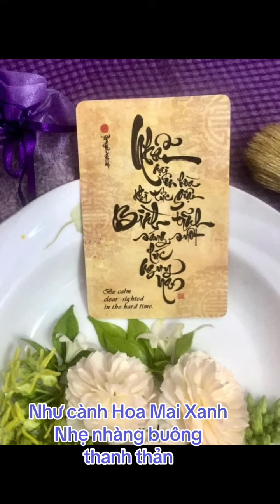Như cành hoa Mai Xanh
Như nhành hoa Mai Xanh
 Nhẹ nhàng buông thanh thản
 Hoa nở rồi cũng tàn
 Duyên tụ rồi sẽ tán

Khổ sầu chớ kêu than
 Người khảo không ca thán
 Vượt qua từng rào cản
 Kiên định với thời gian

Hãy sống và cố gắng
 Khai mở hạnh tâm tràn
 Gió qua miền tối sáng
 Phủ tím miền nhiên An
(Klanvy)

🙏 Cầu nguyện mỗi Người thuận duyên may mắn. Bước qua Năm thế giới thứ 7 An Bình An tự Nhiên An lành

Hoa Mai Xanh còn có nhiều tên gọi khác: Mai Xanh, Bông Xanh, Chim Xanh, Giấy Nhám, Hoa Đôi…

Hoa mai xanh là cây hoa leo độc đáo và ấn tượng từ thân, lá cho tới hoa đặc biệt vào mỗi dịp tết đến bởi cũng giống như hoa đào nếu muốn hoa mai xanh nở sai hoa và đúng dịp tết bạn cũng chỉ cần tuốt lá trước tết 60 ngày

             Cây Mai Xanh mảnh mai, trổ dày đặc bông, những cành hoa nhẹ cong. Hoa mai xanh bình thường thôi, năm cánh tròn tròn màu lam tím. Riêng đài hoa rất lạ, 5 cánh hẹp dài như hình ngôi sao, màu xanh da trời nhẹ. Nhìn đài và hoa cứ như là hai loại hoa chồng lên nhau, vì vậy trong tên hoa, chữ volubilis để chỉ “cặp đôi”.

Ngoài ra cây hoa mai xanh là cây hoa leo nhưng là cây leo thân gỗ, hoa leo tới đâu hóa gỗ tới đó, nên cũng được các nghệ nhân chế tác thành những cây bonsai rất đẹp và độc đáo

           Hoa Bông Xanh nhanh rụng, nhưng khi hoa rụng rồi thì đài vẫn còn trên cành khá lâu, vì vậy, nhìn thoáng qua, thật đúng là cây Bông màu Xanh lá.

Cây Mai Xanh phát triển khá nhanh, là cây thân gỗ nhiệt đới dễ dàng kiểm soát với sự cắt tỉa thường xuyên. Khi cần thiết, ta có thể cắt xuống tận gốc và cây vẫn mọc trở lại tốt như mới. Nếu cây có giàn để bám vào. Các Cây Mai Xanh thường được trồng vào hàng rào, lưới mắt cáo, hoặc giàn, Nếu không được hỗ trợ chỗ leo, Cây Mai Xanh tự cuộn thành cây bụi. Nếu được trồng dưới gốc cây, nó sẽ leo lên cây và hoa sẽ rũ xuống rất đẹp qua các tán cây. Thật là một bức tranh đẹp tuyệt vời khi ngắm màu tím chuyển xanh tươi sáng của hoa Mai Xanh.